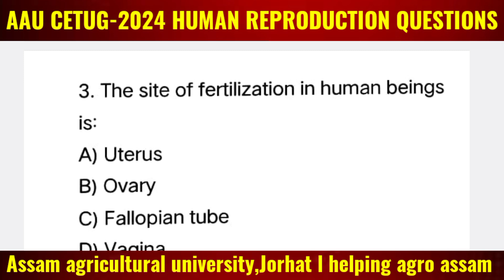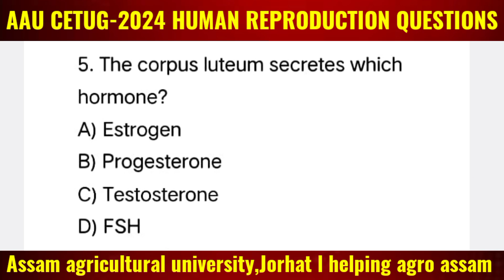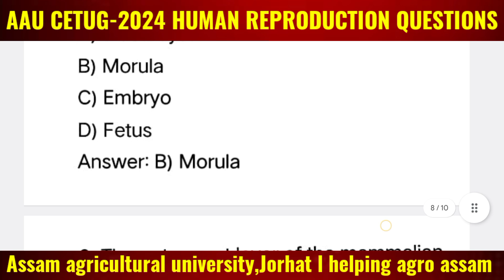Aau cetug 2024 PYQ sample paper 7 Human reproduction l helping agro assam